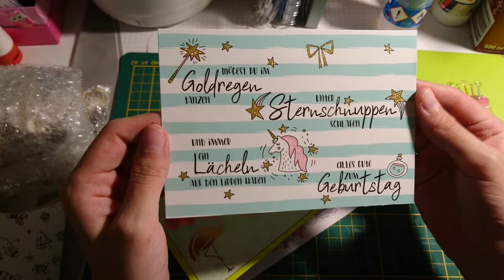Geburtstagspost von der michaela/so toll😍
Hier ist ein nächstes Geburtstagspäckchen von der lieben michaela